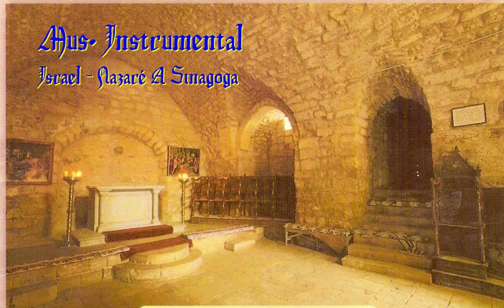522 Música Instrumental Smooth jazz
522 Could it be magic - Fausto Papetty Sax 22 Raccolta
522A Blue dolphin - Fausto Papetty Sax 22 Raccolta